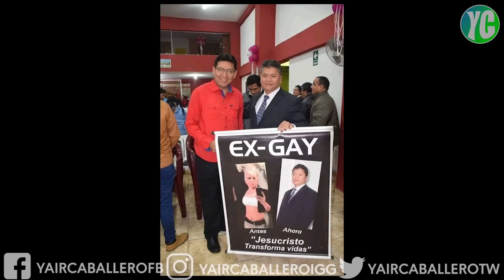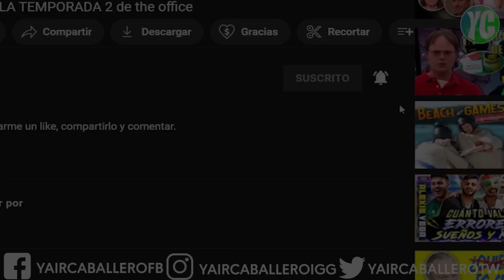Angela ¿NO se merecía un final feliz? - The office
Si te gustó puedes regalarme un like, compartirlo y comentar.

Si quieres apoyar al canal pare seguir haciendo videos, y aparecer en los créditos del siguiente, puedes hacerlo a través de paypal
(Esta opción es totalmente voluntaria)